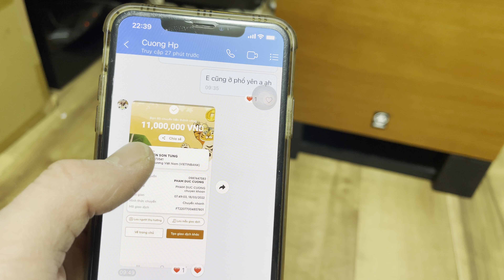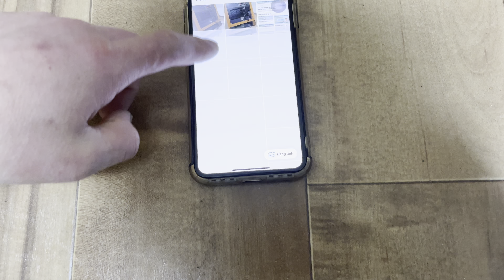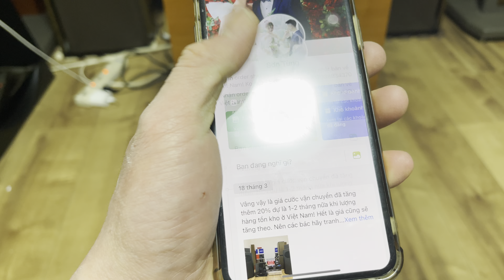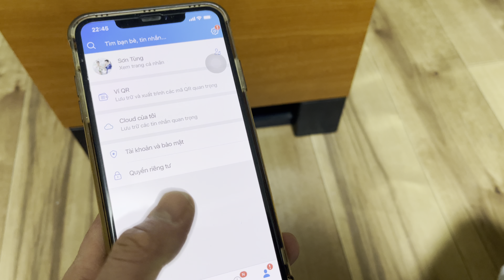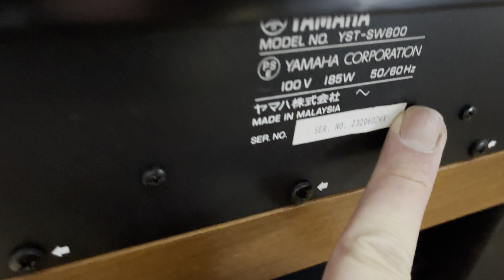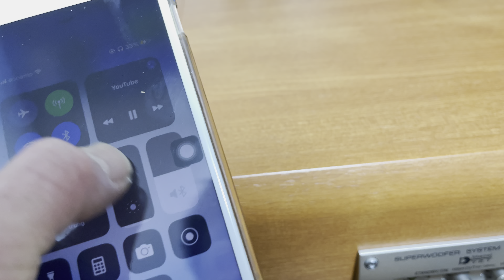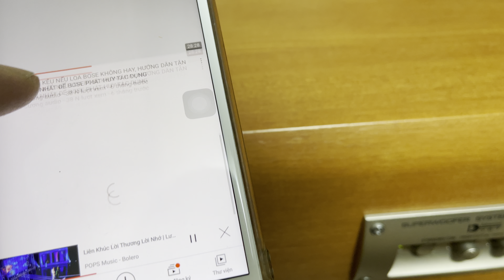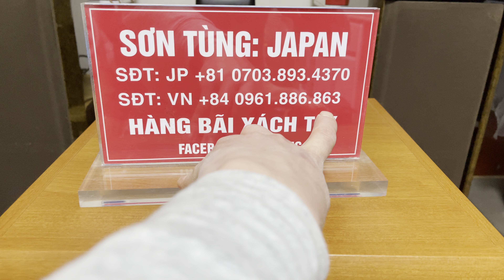Test sup yamaha yst- sw800 cho a CƯỜNG -HẢI PHÒNG lh:+817038934370